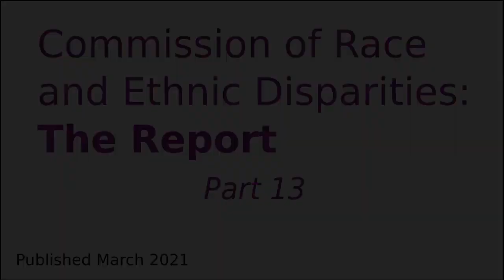Commission of Race and Ethnic Diversity: The Report, Part 13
In Summer of 2020 the British government initiated a commission to investigate race and ethnic disparities in the UK. The UK needed to consider important questions about the state of race relations , and there needed to be a thorough examination of why so many disparities persist. The commission needed to work out what could be done to eliminate or
mitigate them.

This audiobook is a full reading of the commission's report.